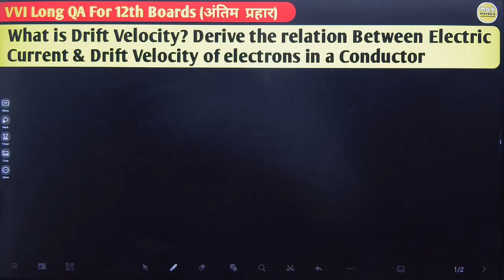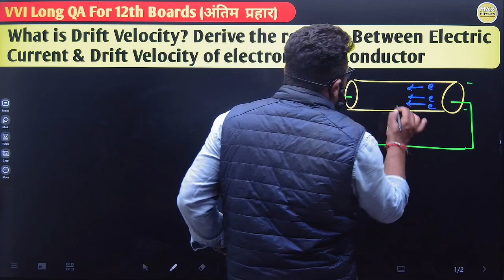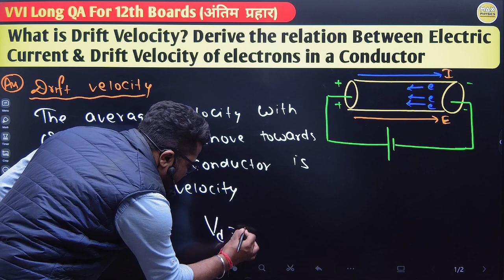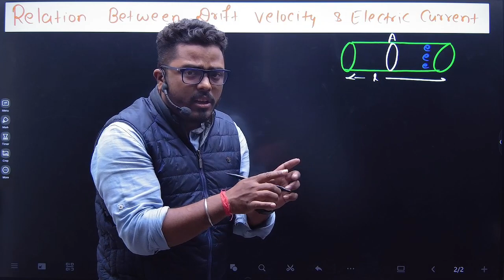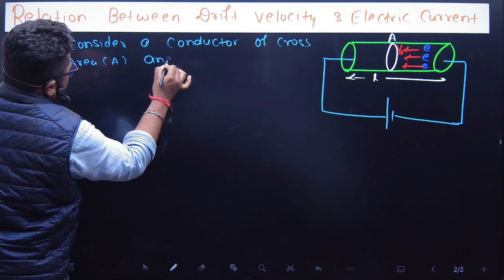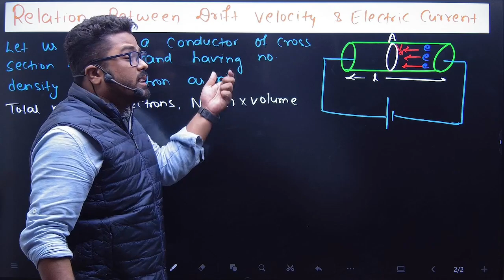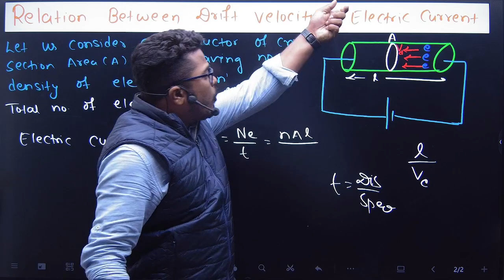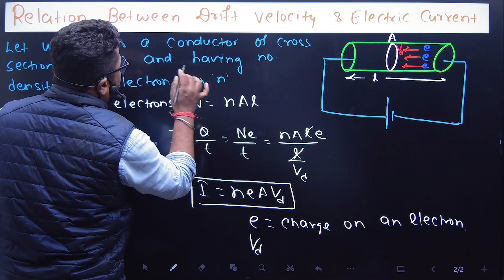Drift Velocity || Relation Between Electric Current & Drift Velocity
What is Drift Velocity?
Relation Between Drift Velocity & Electric Current